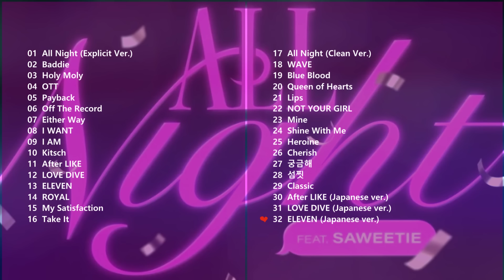[𝐏𝐥𝐚𝐲𝐥𝐢𝐬𝐭] 아이브 노래 모음 🌌IVE 플레이리스트🎶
🍑 영상 조회수 1만 회부터 유튜브 측에서 광고를 붙일 수 있습니다.
🍊 저는 여러분들의 댓글을 다 읽어보고 매일 확인하고 있습니다.

⭐ IVE 아이브 플레이리스트⭐